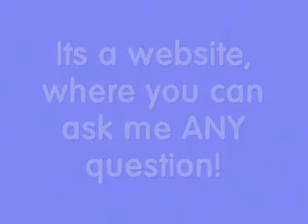I have Formspring Me!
Please go on and ask me anything!